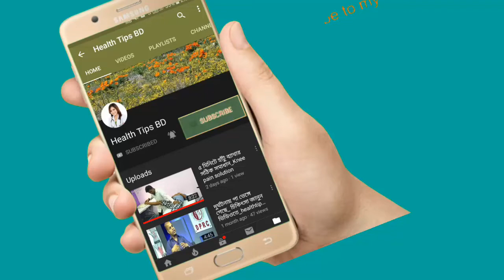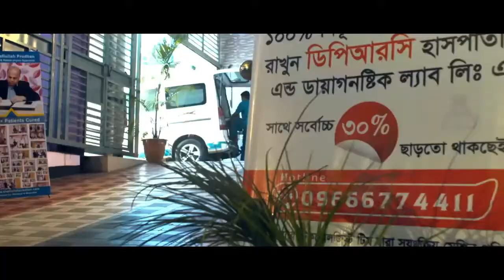বাত-ব্যথার আধুনিক চিকিৎসা বলার কারণ,জেনে নিন। DPRC advanced pain treatment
keyword...